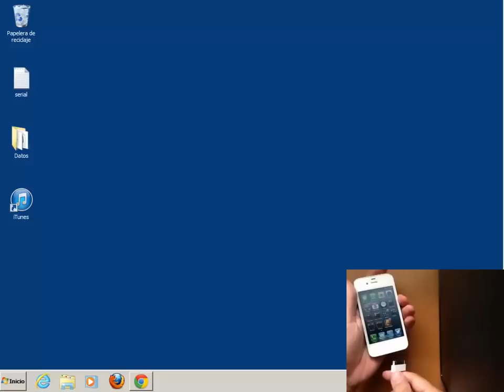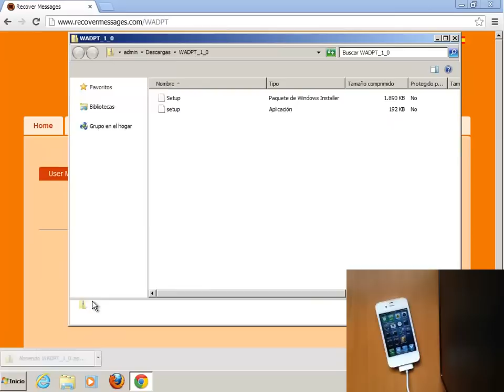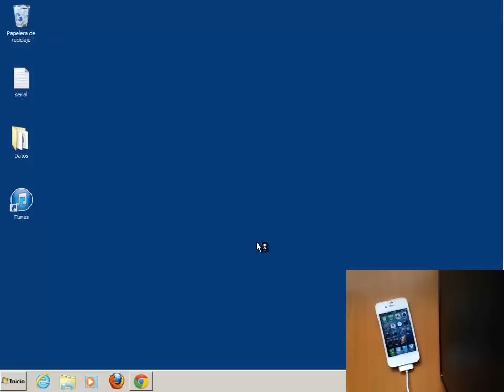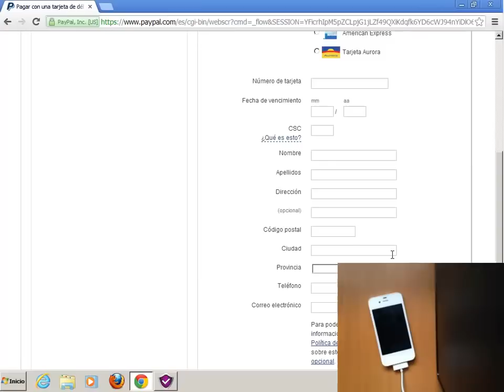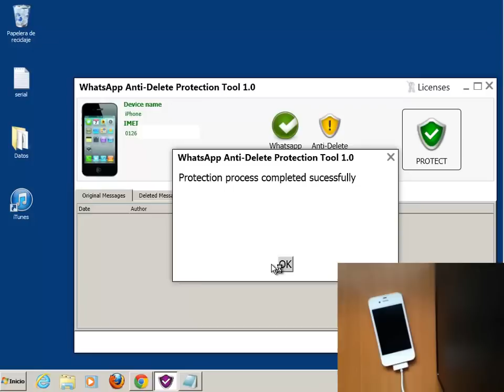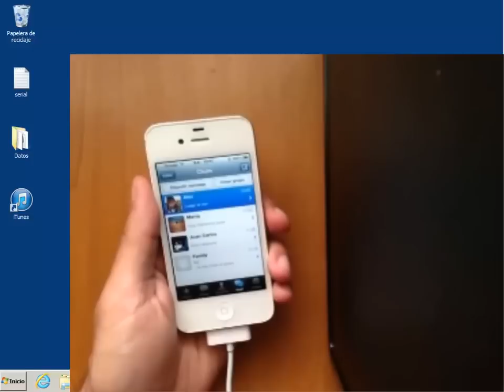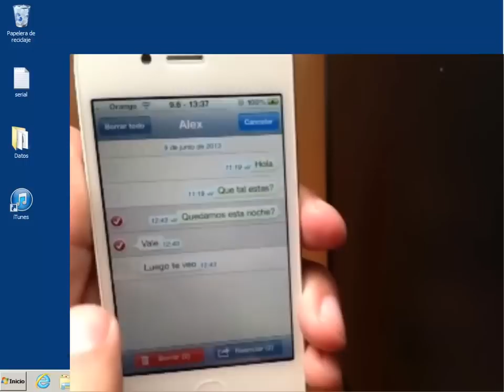WhatsApp Anti Delete Protection Tool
La app no necesita que el terminal tenga realizado jailbreak, y sólo es necesario tener acceso físico al mismo y conocer el passcode - o hacerlo desde un equipo pareado -.  Recuerda que si quieres conocer más sobre recuperar mensajes borrados de WhatsApp puedes utilizar Recover Messages y que si quieres aprender más sobre la seguridad de iPhone puedes leer el libro Hacking iOS: iPhone & iPad o el blog de Seguridad Apple.